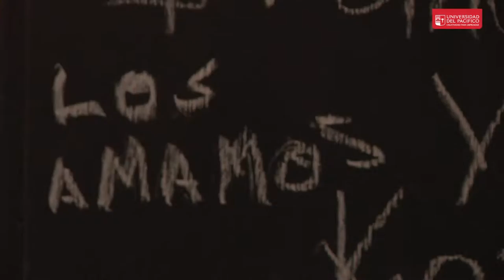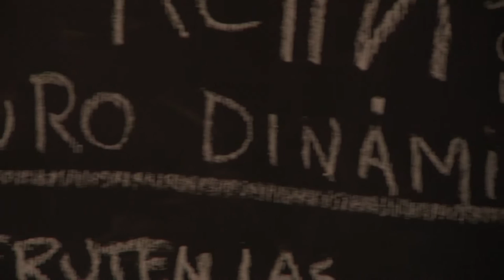Diseño de Interiores mejora calidad de vida de pobladores de Puente Alto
Un importante proyecto de diseño con impacto social desarrollaron estudiantes de la Escuela de Diseño de Interiores de la Universidad del Pacífico en conjunto con Techo Chile y con el destacado aporte de empresas Arauco.

Esta es la cuarta vez que la Escuela de Diseño de Interiores de la Universidad del Pacífico participa en programas de desarrollo social y comunitario desde su expertise en alianza con un Techo para Chile.